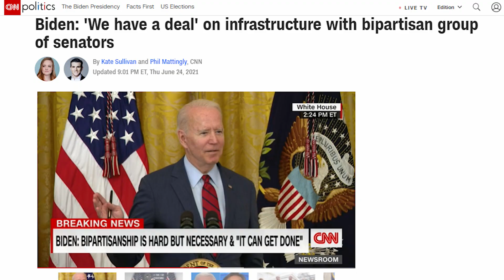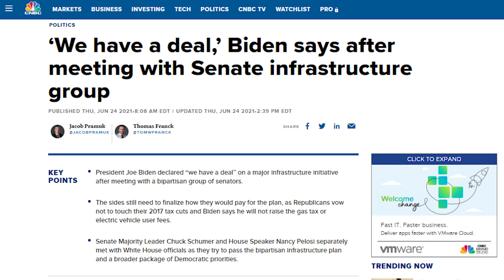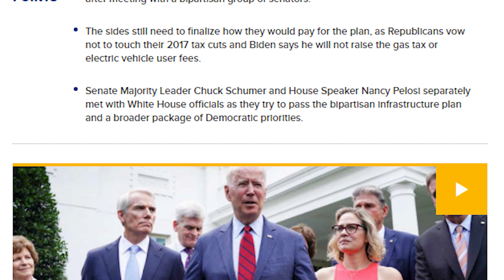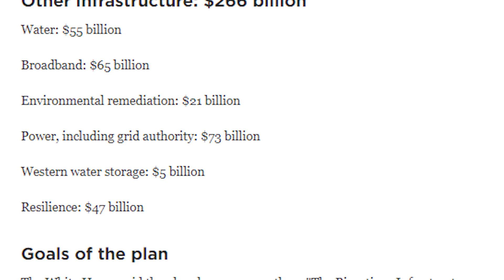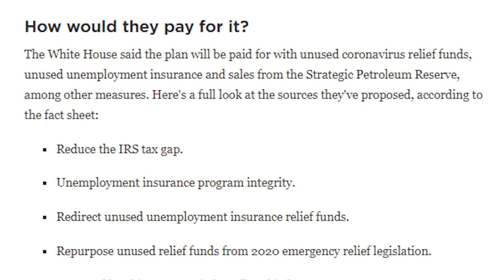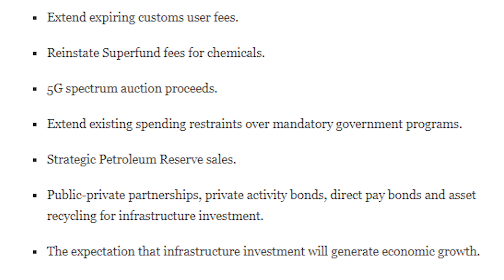Great News!! They Did It!! 4th Stimulus Check UPDATE Infrastructure Bill Fourth Stimulus Package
Outline
0:00 Intro and Great News
1:09 What's Next for Approval
3:37 What's Inside the New 4th Bill
5:36 Other Stimulus Programs
7:27 Unemployment and Funding Ideas
10:33 4th Stimulus Checks
12:15 Conclusion

With the Bipartisan Group's new 4th stimulus check and infrastructure bill, President Joe Biden has officially agreed to the deal. Today's update will focus on the new deal approved by Biden, it's next steps, a brief update on unemployment, stimulus checks, and speculation on where it'll likely go from here!!